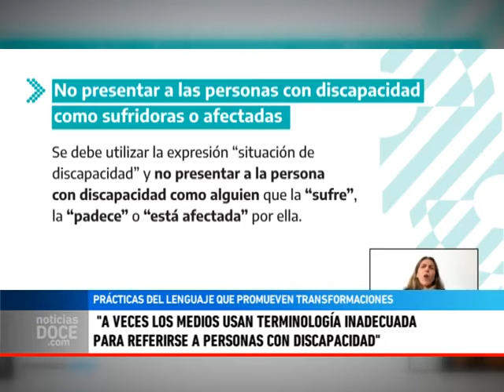Guía para el tratamiento de la discapacidad en los medios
ADRIANA ARIAS – Días atrás se realizó la presentación de la guía de Recomendaciones para el Tratamiento Responsable de la Discapacidad en Medios Públicos. El objetivo es promover prácticas en el lenguaje adecuadas que generen nuevas conductas y miradas en relación a las personas con discapacidad